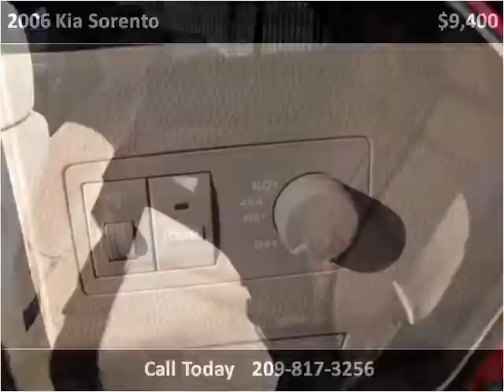2006 Kia Sorento Used Cars Stockton CA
This 2006 Kia Sorento is available from Beas Auto Sales.